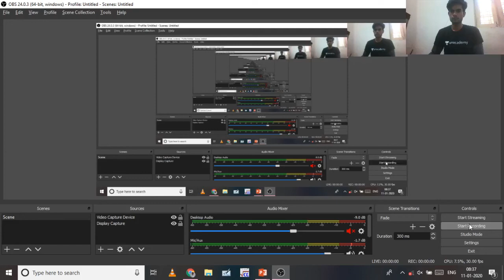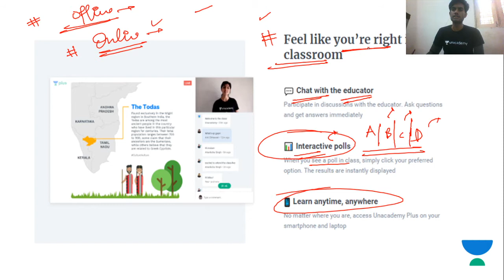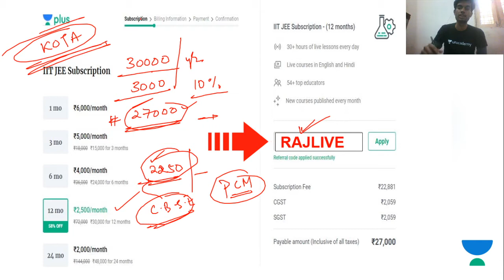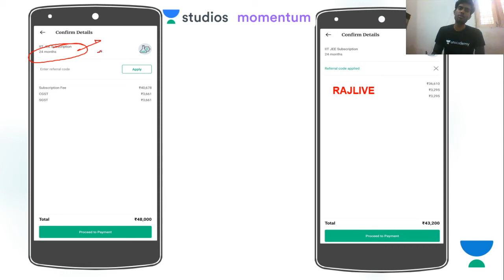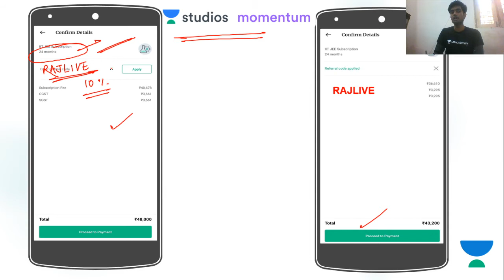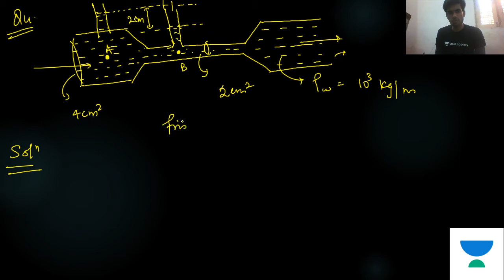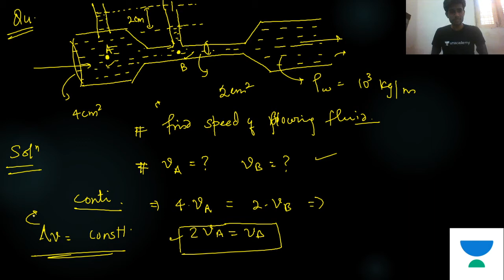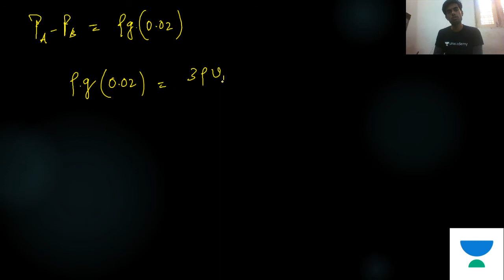L12: Bernoulli's Theorem | Fluid Mechanics | Saksham Rajpoot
Saksham Rajpoot and more top educators are teaching live on Unacademy Plus.

This lesson starts with a discussion on Bernoulli's Theorem under the topic Fluid Mechanics. In this lesson,  Saksham Rajpoot shares his various preparation strategy along with examples which will help you to crack the exam.

Bernoulli's Theorem
solved examples

Unacademy Plus Subscription Benefits:
1. Learn from your favourite teacher
2. Dedicated DOUBT sessions
3. One Subscription, Unlimited Access
4. Real time interaction with Teachers
5. You can ask doubts in live class
6. Limited students
7. Download the videos & watch offline

Jee
Jee 2020
Jee Main
IIT- JEE
Jee 2021
Jee Foundation
Jee Mains January 2020
Jee Syllabus
Jee Cutoff